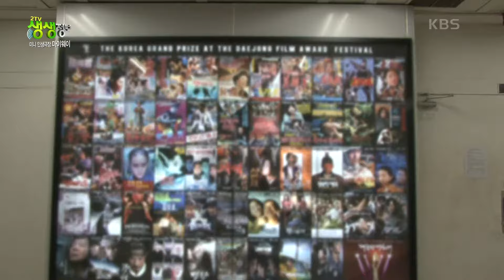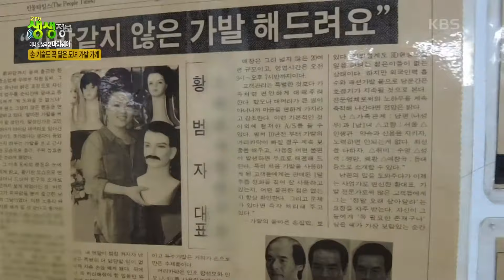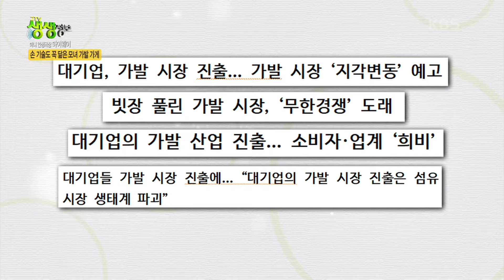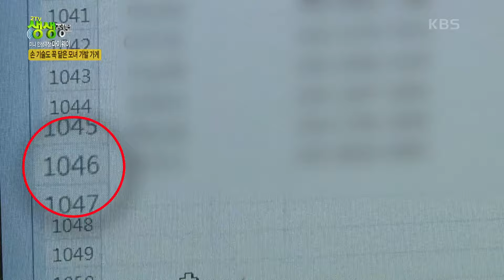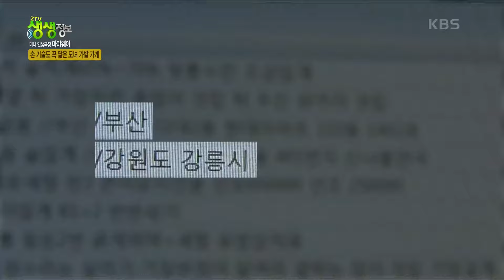100년 가게를 꿈꾼다.! 48년 전통의 가업, 가발가게를 운영하는 모녀_서울 충무로 [2TV 생생정보] | KBS 220405 방송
서울 충무로에서 48년 동안 가발을 만들어온 엄마와 가업을 잇는 딸이 있습니다.
영화배우들이 찾는 가발가게로 시작해 48년째 명성을 이어가고 있습니다.
20년 이상 방문하는 고객들이 많은데요,
개인의 두상, 고객이 원하는 가르마 위치에 따라 가발을 만드는 방법이 다릅니다.
머리카락을 일일이 손으로 심습니다.
머리카락을 심는 방법도 부위에 따라 다릅니다.
부분가발은 기존 머리와 자연스럽게 연결되어야하기 때문에 섬세하게 커트합니다.
가발을 쓰기 전과 쓴 후를 비교해보면 완전히 인상이 바뀝니다.
전국 각지에 택배로 가발을 배달합니다.
대기업이 가발 시장에 진출하고, 남편이 세상을 떠나면서 가발사업은 위기에 처했습니다.
건물 주인이 바뀌어서 가게를 옮겨야 했습니다.
고객이 만족할 때까지!
모든 어려움을 극복하고 100년 가게를 꿈꾸는 모녀의 가발가게, 한 번 가보시죠.